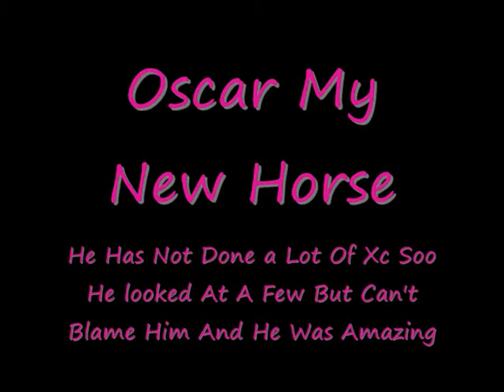Oscar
My New Horse went to see him came home with him that day it was 4 hour drive there and back he didnt really do xc so stoped at a few but when he got goiin he jumped most of them i also did some sj HE IS AMAZING I FEEL IN LOVE WITH HIM AS SOON A I GOT ON HIM :)